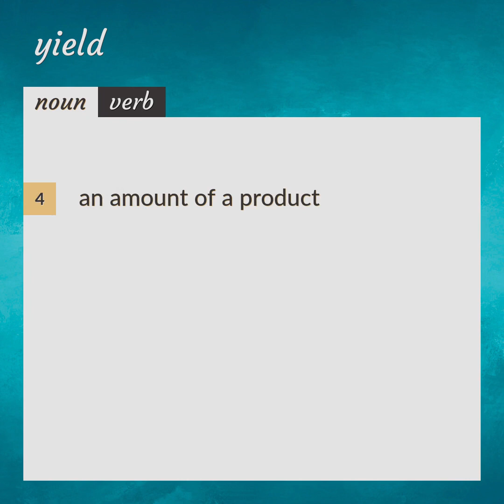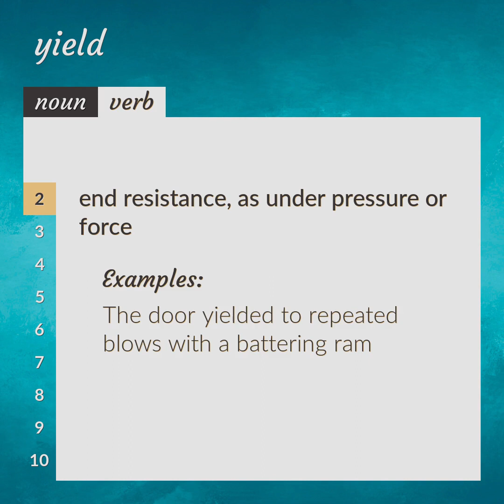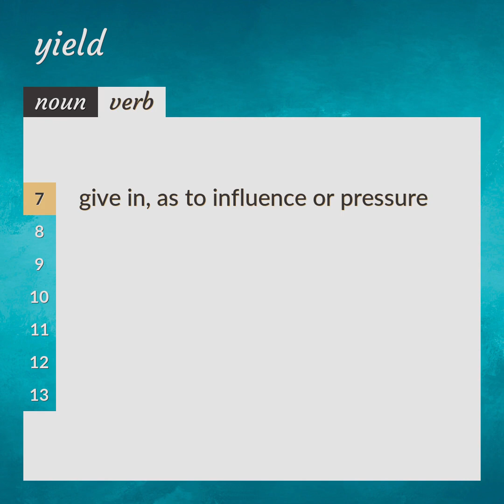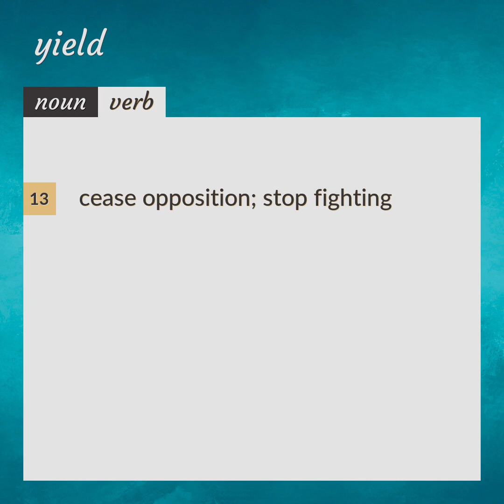Yield | meaning of Yield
What is YIELD meaning?